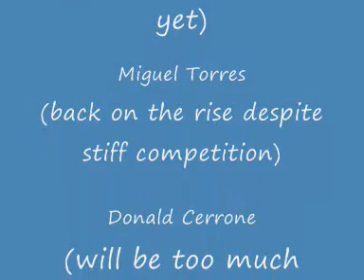UFC 126 Predictions Video